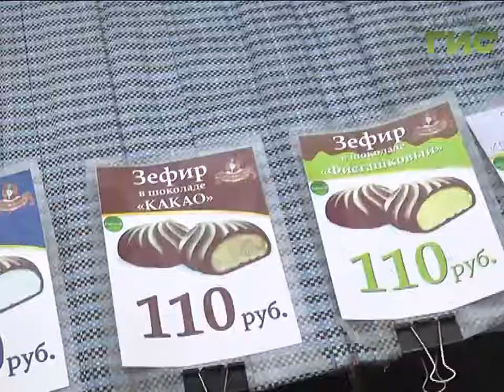Торговля с лотков в Самаре запрещена. В Октябрьском районе прошел рейд по проблемным местам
Уж сколько раз твердили людям: торговля с лотков в Самаре запрещена. И всё равно находятся те, кто пренебрегает правилами. Чтобы таких продавцов становилось меньше, в Октябрьском районе каждый день выходят в рейд по проблемным местам.